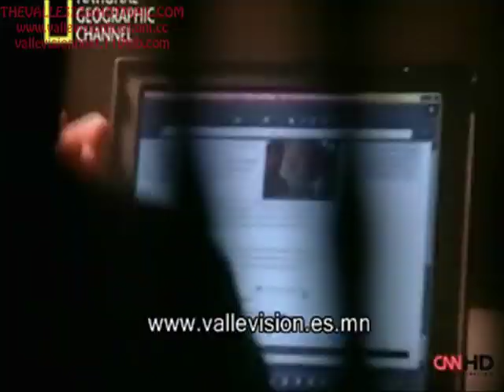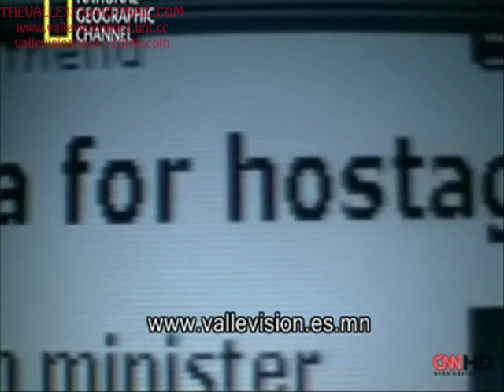VIDEO 3 DE 5 Asalto al teatro de Moscú Teatro Dubrovka by Vallevision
A las 21:00 del 23 de octubre de 2002,[3] tras cruzar todo Moscú ocultos en varios automóviles, un grupo de 50 chechenos, al mando de Movsar Barayev, (quien había sido dado por muerto dos veces por los rusos) entra por la puerta principal del teatro Dubrovka en medio de una obra teatral con el lugar lleno. Por un instante, el público creyó que era parte de la obra. Los chechenos instalaron rápidamente bombas en las vigas de apoyo; así en caso de un asalto, el techo y el edificio se desplomarian. A los rehenes se les permite llamar a sus familias por teléfono para que se sepa en toda la ciudad el secuestro.[4]  El resultado en la población rusa en terrible: la guerra ha llegado a su capital. A las 23:00 los chechenos deciden liberar a todos los niños menores de 12 años (los rusos tratan en Chechenia como rebeldes a todo mayor de 12). El presidente ruso Putin  da un discurso por televisión en el que declara que no habrá negociaciones. A las 3:00 del 24 de octubre una mujer ebria llamada Olga Romanova  burla los cordones de seguridad, llega a la puerta principal e insulta a los chechenos que la toman por espía y la matan. A las 6:30, 2 jovenes logran escapar cuando usaban el baño y para evitar más fugas, Barayed ordena usar el foso de la orquesta como letrinas haciendo que el olor en el lugar sea insoportable. A las 14:30, con permiso de Barayed, la Cruz Roja  retira el cuerpo de Romanova y son liberados 40 rehenes musulmanes o con problemas cardiacos (los chechenos saben que si mueren muchos rehenes, los rusos asaltarán el edificio). Durante la noche un ex coronel ruso intenta entrar solo en el teatro, pero es detectado y asesinado.[5] [6] [7] [8] A las 3:30 del 25 de octubre, en el cuartel general ruso, el comandante directo del asedio, el general Vladimir Tonishep de las fuerzas especiales rusas Spetsnaz, planea el asalto a cargo de miembros del Escuadron Alfa. Por las cámaras y micrófonos ocultos que han puesto en el teatro saben que hay 18 mujeres chechenas con bombas en sus ropas (muchas perdieron a sus familias en la guerra) pero que sólo las harán estallar por orden de Barayed; deben esperar a que éste se aleje para atacar. Planean usar un gas anestésico muy potente para dormir a los rebeldes, usando la ventilación para propagarlo. A las 9:00, el gobierno ruso hace un anucio histórico: negociará con los terroristas pero sólo lo hacen para ganar tiempo. A las 12:00 el periodista italiano Mark Francheti  y su camarógrafo entrevistan a Barayed y graban a las mujeres suicidas; se ve una bandera en caracteres árabes, idioma que no entiende la mayoría de los chechenos, prueba de que la guerra iba en un proceso de arabización por la llegada de rebeldes de otros lugares de Medio Oriente. Los rusos bloquean las alcantarillas para evitar una huida por ese lugar.